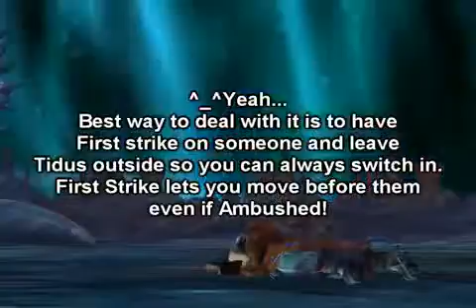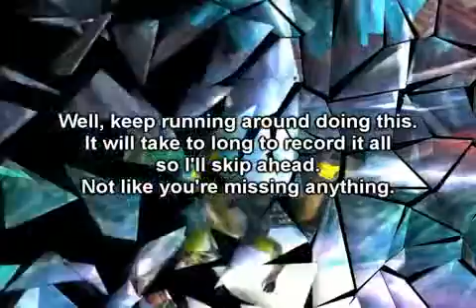Final Fantasy X Part 104.avi